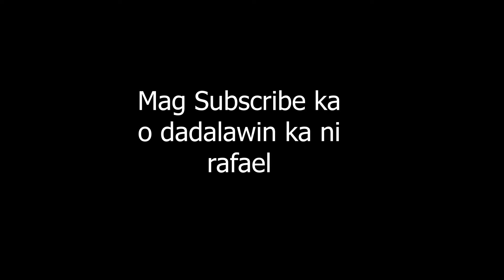Bed Wars Clutch! | Minecraft Gameplay #3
Clutching the game

and to have new contents